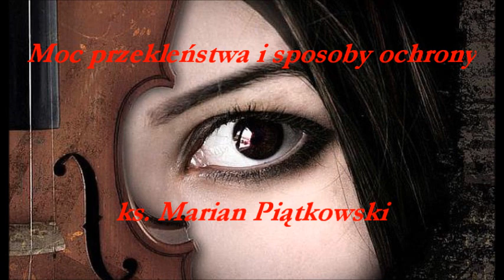Moc przekleństwa i sposoby obrony - ks. Marian Piątkowski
Przekleństwo to świadome i celowe złorzeczenie -- przywołanie zła, żeby zniszczyło danego człowieka i sprowadziło na niego nieszczęście. Złorzeczenie wypowiadane jest najczęściej pod wpływem emocji, mówiący nie ma wtedy na myśli klątwy, choć padają ciężkie słowa: „A niech cię szlag trafi!", „Idź sobie w cholerę!", „A żebyś zdechł!". Ale wszelkie świadome życzenie komuś zła jest już przekleństwem. Nie musi nawet być wypowiedziane -- ważna jest intencja. Ks. Marian Piątkowski wyjaśnia dlaczego przekleństwa mają wpływ na nasze życie oraz jak się przed nimi bronić.